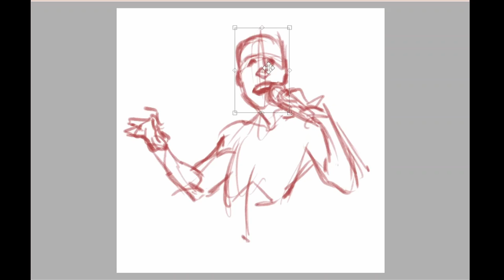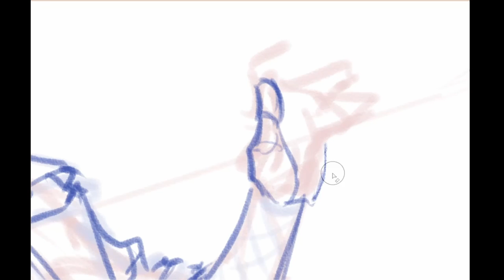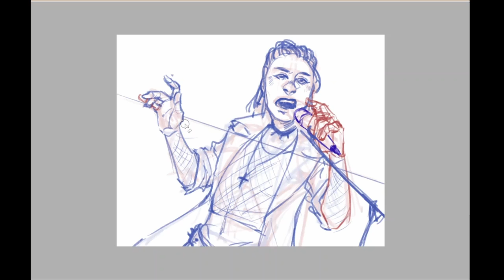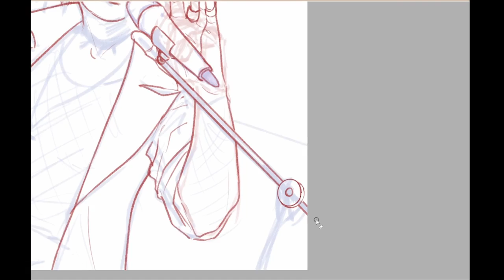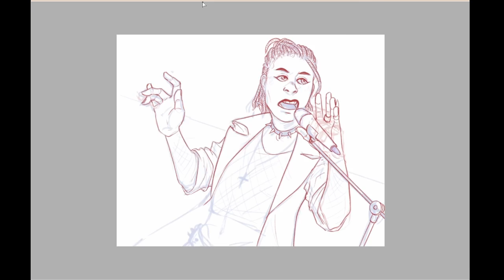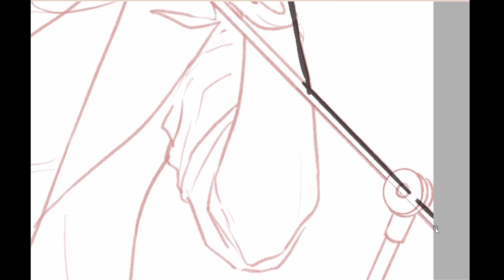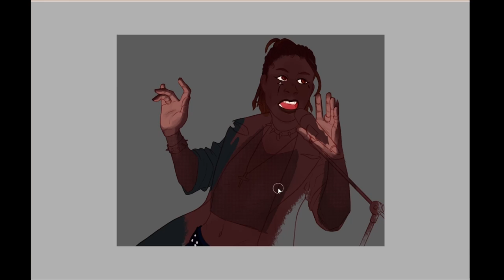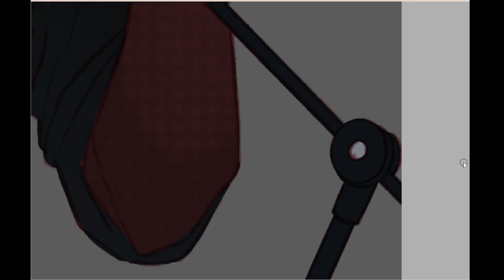OC Speedpaint | Edmund aka Lazarus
Posting my speedpaint on youtube for the first time 👁

Program: Paint tool SAI 2
Tablet: Wacom Intuos Pro
Time spent: 3h